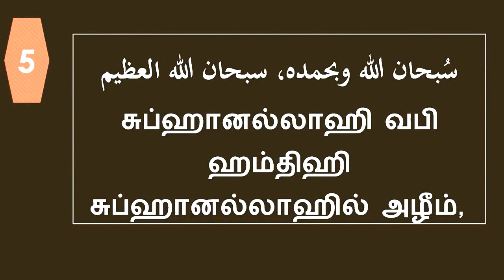இரு வார்த்தைகள் நாவுக்கு இலகுவானது மறுமையில் இடைத்தட்டுக்கு கனமானது அல்லாஹ்வுக்கு மிக விருப்பமானது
سُبْحَانَ اللَّهِ وَبِحَمْدِهِ، سُبْحَانَ اللَّهِ العَظِيم
Subhanallahi Wa Bihamdihi, Subhanallahil Azeem
Glory be to Allah and all praise is due to him, glory be to Allah the great

Abu Hurairah (May Allah be pleased with him) reported: The Messenger of Allah (PBUH) said, “There are two statements that are light for the tongue to remember, heavy in the Scales and are dear to the Merciful: `Subhan-Allahi wa bihamdihi, Subhan-Allahil-Azhim' [Glory be to Allah and His is the praise, (and) Allah, the Greatest is free from imperfection)’.” [Al-Bukhari and Muslim].

“அல்லாஹ்வின் தூதர் (ஸல்) அவர்கள் கூறினார்கள்:
(இறைவனைத் துதிக்கும்) இரண்டு வாக்கியங்கள் நாவுக்கு எளிதானவை; (நன்மை தீமை நிறுக்கப்படும்) தராசில் கனமானவை; அளவற்ற அருளாளனுக்குப் பிரியமானவை ஆகும். (அவை:)

1. சுப்ஹானல்லாஹி வ பிஹம்திஹி (அல்லாஹ்வைப் போற்றிப் புகழ்ந்து அவனைத் தூயவன் எனத் துதிக்கிறேன்).
2. சுப்ஹானல்லாஹில் அழீம் (கண்ணிய மிக்க அல்லாஹ்வைத் தூயவன் எனத் துதிக்கிறேன்).
இதை அபூஹுரைரா (ரலி) அவர்கள் அறிவிக்கிறார்கள். [முஸ்லிம்]

அபூதர் (ரலி) அவர்கள் கூறியதாவது:
(ஒரு முறை) அல்லாஹ்வின் தூதர் (ஸல்) அவர்கள் (என்னிடம்), “அல்லாஹ்வுக்கு மிகவும் விருப்பமான வார்த்தையை நான் உமக்குத் தெரிவிக்கட்டுமா?” என்று கேட்டார்கள். நான், “அல்லாஹ்வின் தூதரே! அல்லாஹ்வுக்கு மிகவும் விருப்பமான (அந்த) வார்த்தையை எனக்குத் தெரிவியுங்கள்” என்று கூறினேன். அதற்கு, “அல்லாஹ்வுக்கு மிகவும் விருப்பமான வார்த்தை “சுப்ஹானல்லாஹி வபி ஹம்திஹி” (அல்லாஹ்வைப் போற்றிப் புகழ்ந்து துதிக்கிறேன்) என்பதாகும்” என்று கூறினார்கள். [முஸ்லிம்]

இந்த ஹதீஸ்களை பல முறை நீங்கள் கேட்டிருக்கலாம். ஆனால், அதை தினமும் மறக்காமல் செய்கிறீர்களா?

இன்றிலிருந்தூ:
– ஒரு சுவற்றிலோ, ஃபோனிலோ உங்களுக்கு நினைவூட்டல்களை வையுங்கள்.
– 100 முறையும் ஒரே நேரத்தில் கூறலாம், அல்லது நாள் முழுதும் விட்டு, விட்டு சொல்லலாம்.
– குழந்தைகளுடன் இந்த அழகிய சுன்னத்தை – 100 முறை கூறுவதன் மூலம் கற்றுக்கொடுங்கள்!

tamil Bayan Media
TMC Livetelecast
இஸ்லாமிக்
தமிழ் பயான்
அப்துல் பாஸித் புஹாரி
முஜாஹித் இப்னு ரஸீன்
முபாரக் மதனி
அர்ஹம் மௌலவி
நியாஸ் ஸித்தீக் சிராஜி
முர்ஷித் அப்பாஸி
ரஸ்மி ஷாஹித் அமீனி
கூகிள்

உளவியல் , குடும்ப உளவியல், கணவன் மனைவி பிரச்சினை, இஸ்லாத்தில் பிள்ளை வளர்த்தல் , பெரும்  பாவங்கள் , இஸ்லாமிய திருமண சட்டங்கள், இஸ்லாமிய வியாபாரம் , கல்வி,